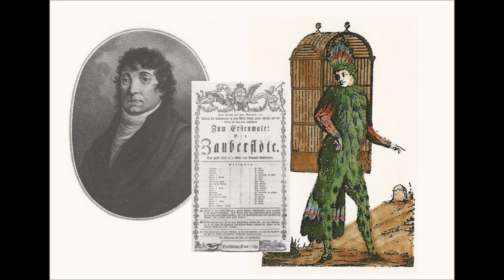Mozart & Schikaneder - Ein siegreiches Doppel (von Eva Gesine Baur)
"Künstlerfreunde sind als Team dann unschlagbar, wenn sie sich ergänzen. Wie Goethe und Schiller. Oder wie Mozart und Schikaneder. Dass Schikaneders Name nur durch Mozart überlebt hat, ist bekannt. Dass jedoch Mozart durch Schikaneder zu neuem Leben erwachte, versteht erst, wer sich ins Innere dieser Beziehung begibt, die in Salzburg im Jahr 1780 begann und erst mit Mozarts Tod 1791 endete."